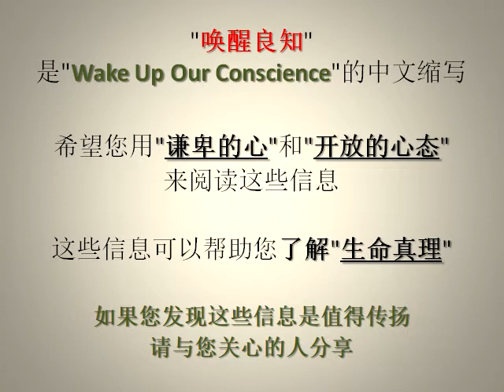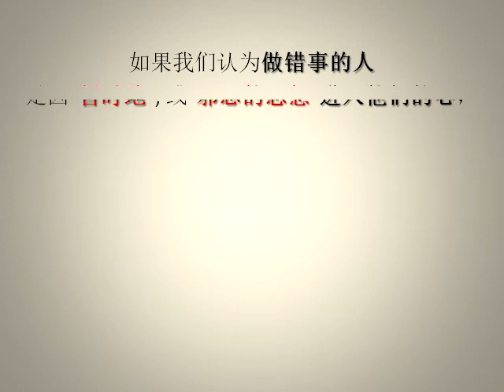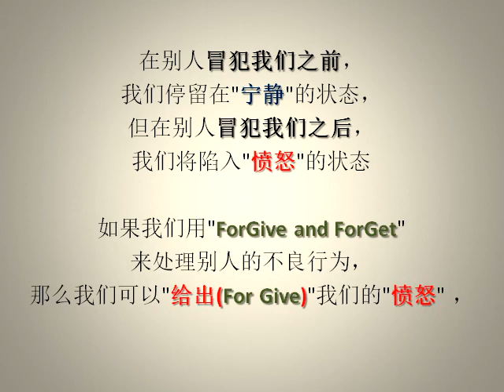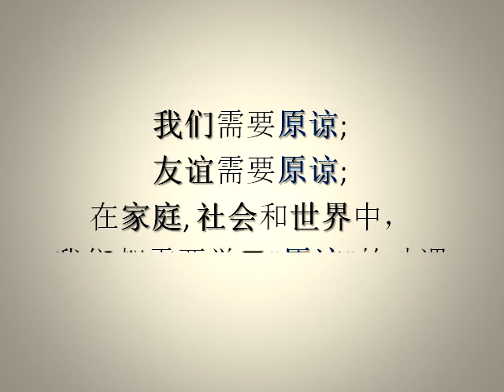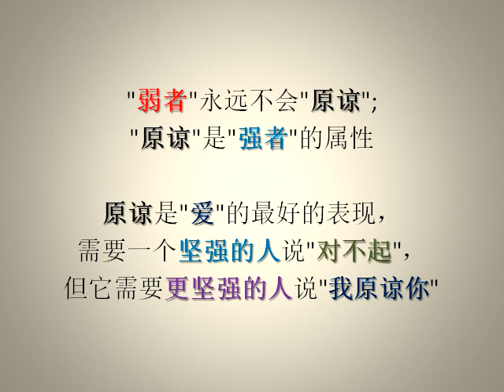(唤醒良知 418) (有声) 原谅胜过复仇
这系列播放列表是"唤醒良知" (启发我们的生活之旅)。

(唤醒良知 418) 原谅胜过复仇

我们不能决定什么时候或什么情况会来到我们身边，但我们可以决定需要用什么心态来处理这些情况。
原谅是一种美好的道德态度，我们必须原谅别人，但也不要忘记原谅自己。

我们是人类; 我们需要有"人情味"，不能完全依靠我们的"情绪"来维持人际关系。
原谅别人不是因为我们害怕，相反地，我们是平静的，因为我们用"善良"去对抗"邪恶"。
我们还需要知道，"善良"最终会胜过"邪恶"。

"原谅"别人对我们的亏欠，"忘记"过去不好的回忆，并从所有情况中"学习"宝贵的教训。
人类生活记忆就像计算机里储存的文件，好的文件我们要保存它和珍惜它，当不好的文件来了，我们需要删除它和忘记它。

如果我们看轻物质的东西，或者我们不在意谁赢或谁输，那么"原谅别人"并不是件难事。
特别是对于夫妻，生活在一起这么久，他们有很多不同的观点和争论。
不管谁先有过错，另一方都不能说他们赢得这场争论，首先需要原谅我们的配偶。

某人或某事会介入我们的生活，以造成我们动荡不安，无论是故意的或无心的过错，既然己经造成破坏，就不能让它恢复原状，这是我们现实的生活。
如果我们可以修复损害，使它变为更好，那么尽量去修复它; 如果没有办法，而想计划报复, 对别人造成同样的伤害，这只是使问题更加复杂。
在高速公路上有人在我们开车时突然插入我们的车前，我们是否原谅他们呢？还是我们加速同样地超他们的车呢？

"原谅"不会让别人的错误来惩罚我们。
"原谅"能打破"报复"的恶性循环。
"原谅"并不总是容易，但"报复"的代价更高。
"原谅"不能保证别人会改变他们的行为或从我们的记忆中抹去，但它肯定会使自己更平静，并避免别人破坏我们的生活。

如果我们认为做错事的人是因"暂时地", 或"邪恶的思想"进入他们的心，那么原谅他人会比较容易。
它可以给别人"第二次机会"来纠正他们的错误。
我们需要给人"第二次机会"，因为我们也需要从别人给的"第二次机会"。

在别人冒犯我们之前，我们停留在"宁静"的状态，但在别人冒犯我们之后，我们将陷入"愤怒"的状态。
如果我们用"ForGive and ForGet"来处理别人的不良行为，那么我们可以"给出(For Give)"我们的"愤怒"，另外我们"得回(For Get)"我们的"宁静"回来。
当我们"原谅"别人，我们治愈我们的伤口; 当我们"忘记和放弃"我们的苦涩，我们增进我们的品格。

"原谅和忘记"是让我们有力量打破仇恨的铁链和苦楚，让我们再次有和平与自由。
复仇把我们带到看不见的牢狱里，这个破坏性的想法会占据我们的心思，浪费我们的生命。
复仇不能改变过去的结果，但它会加倍增加"仇恨"和"愤怒"的程度。
原谅可以使我们摆脱"仇恨"和"愤怒"的牢狱。

在流水和石头之间的对抗中，流水总是得胜; 它不是由于流水的冲力，而是流水不断持续的结果。
同样的道理，持续的原谅总是会战胜艰难的冲突。

每个人都是不完美，我们都犯错误，我们都需要别人的饶恕。
原谅是为了我们自己的利益，它让我们感觉良好，向前迈进我们的生活。
我们需要原谅; 友谊需要原谅; 在家庭, 社会和世界中，我们都需要学习"原谅"的功课。

"弱者"永远不会"原谅";"原谅"是"强者"的属性。
原谅是"爱"的最好的表现，需要一个坚强的人说"对不起"，但它需要更坚强的人说"我原谅你"。